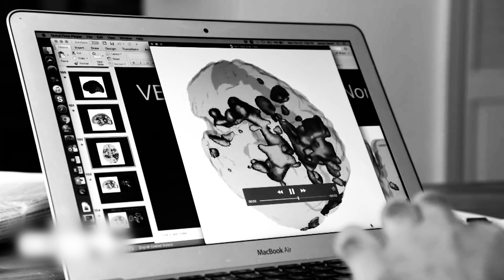𝐃𝐎𝐆𝐆𝐎 𝐍𝐄𝐖𝐒 🐶 - (ᴇᴘɪsᴏᴅᴇ 𝟺)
INTRO 00:00
NEWS ONE 00:21
NEWS TWO 03:49
NEWS THREE 05:31
NEWS FOUR 06:34
OUTRO 08:34
BONUS 08:37